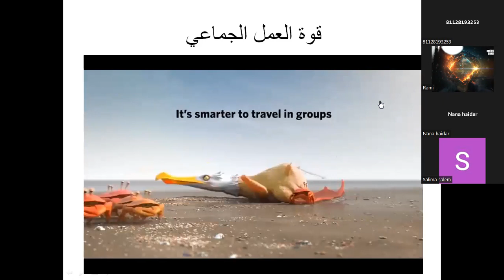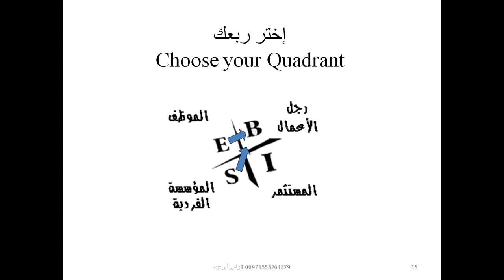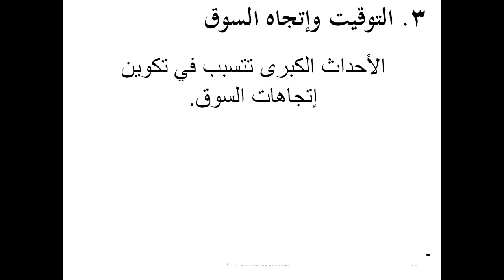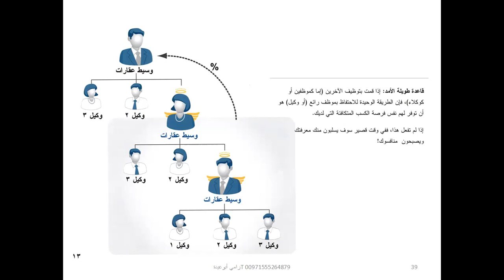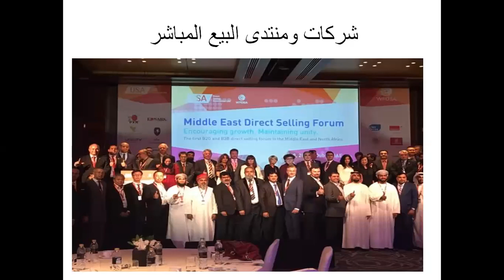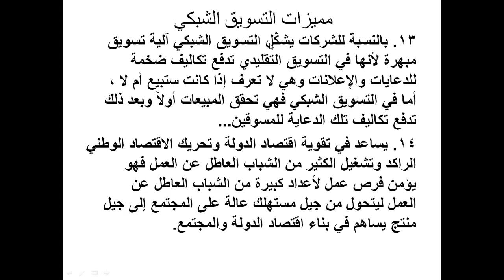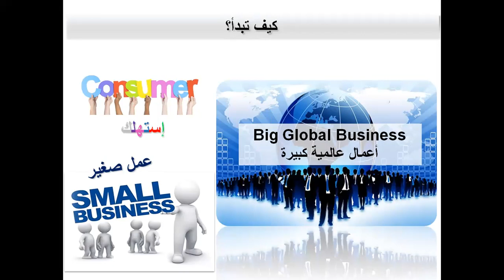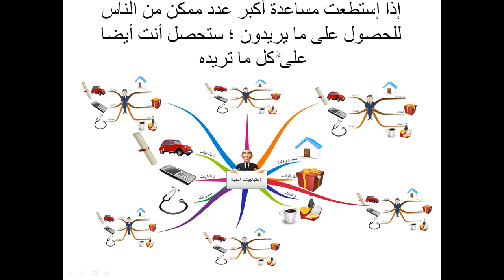كيف تسهم صناعة البيع المباشر في دعم الاسر العربية ؟ 28 فبراير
السلام عليكم ،
هذه محاضرة كاملة مدتها 90 دقيقة , تكلمنا فيها بالتفصيل الدقيق عن :
تحديات الاسر العربية
ماهي التجارة ؟
ماهي صناعة البيع المباشر؟
فوائد البيع المباشر ؟
لماذا يفشل الناس ؟
لماذاالبيع المباشر ؟
ماذا يريد الموظف ؟
نماذج ناجحة
صورة وتعليق
فمن يريد التواصل معنا ليبدأ تجارته ويعزز من مصادر دخله هو وأسرته ؛ فليتواصل معنا على الواتساب :

شكرا
كابتن رامي